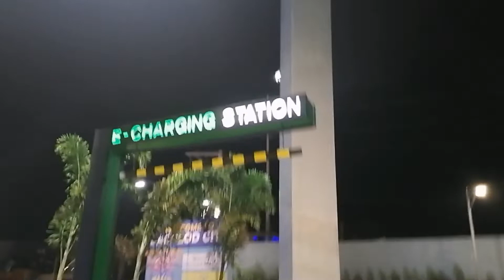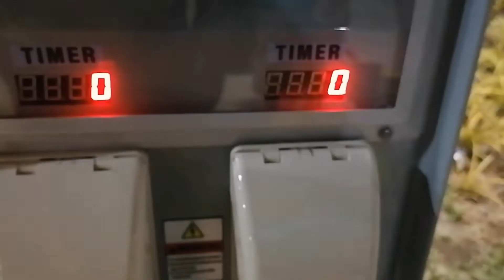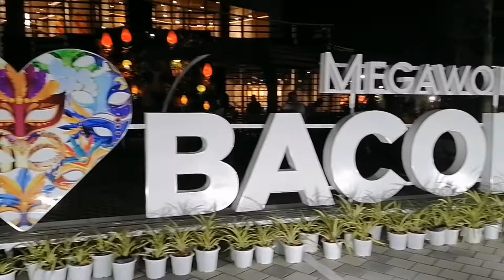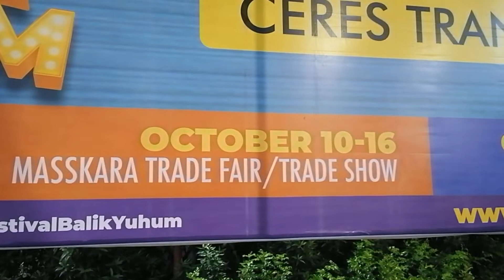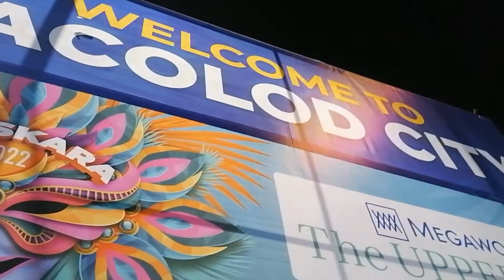Bacolod Newly opened Mac Donald @ Mega World Bacolod City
Near lopues east newly opened Mac do at Bacolod City